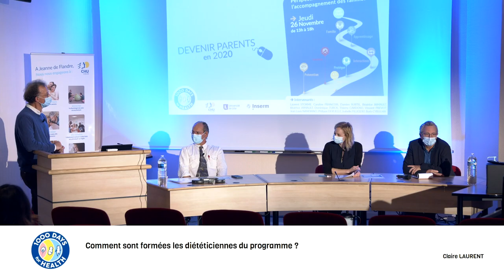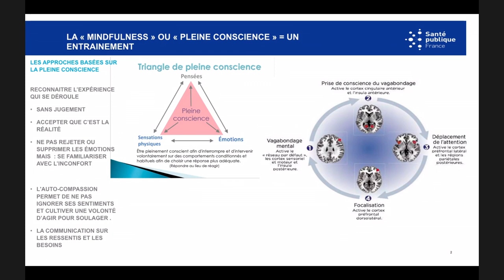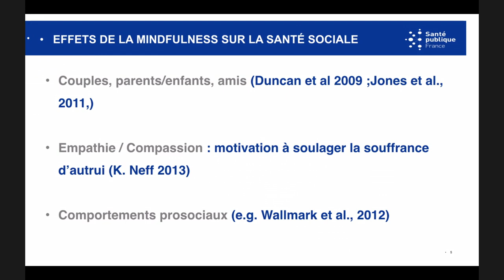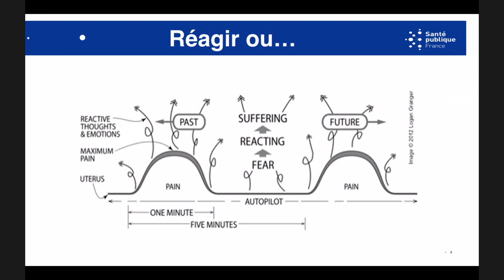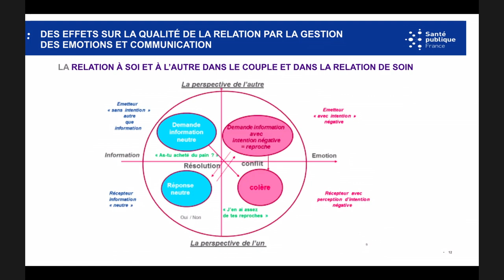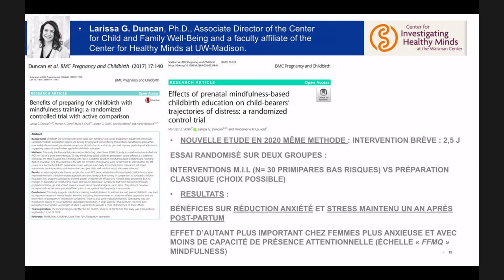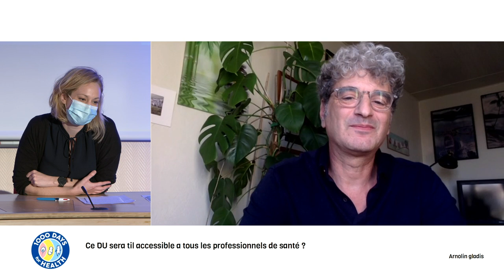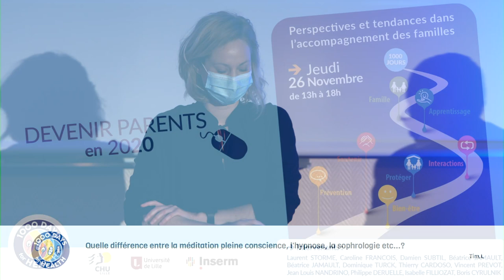Devenir parents en 2020 #5 - webinaire du 26 novembre 2020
Devenir parents peut parfois faire émerger certaines craintes comme celle de ne pas être à la hauteur. Des craintes à laquelle s’ajoute en 2020, une crise sanitaire exceptionnelle qui déstabilise. Une crise sur laquelle les futurs parents ont bien peu de contrôle. Pour les accompagner au mieux dans cette année inédite, les équipes du programme de recherche « 1000 jours pour la santé » porté par le Professeur STORME, Professeur en pédiatrie au CHU de Lille, organisent un webinaire pour partager les dernières actualités et bons conseils pour bien vivre sa parentalité en 2020.

Cinquième partie :
Intérêt des approches basées sur la pleine conscience pour l'accompagnement à la naissance et le début de la parentalité - Thierry CARDOSO